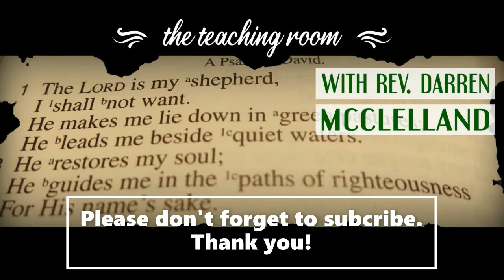THE TEACHING ROOM 81 "More Anger Issues" Amos 2:1-3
Follow along with Reverend Darren and The Teaching Room Bible Study!